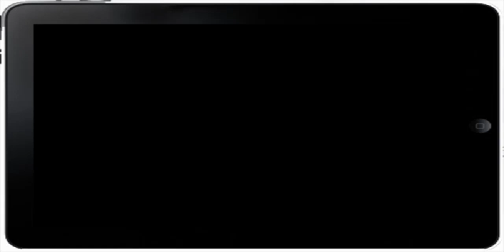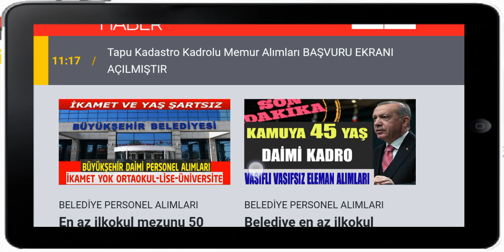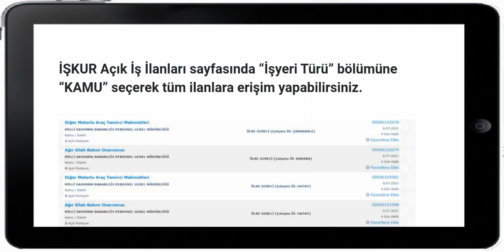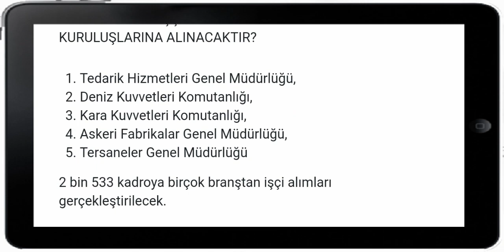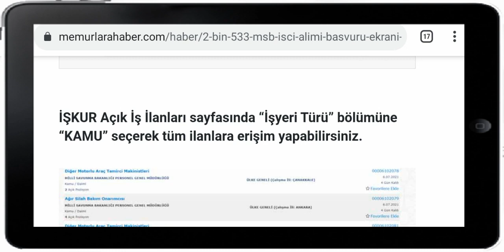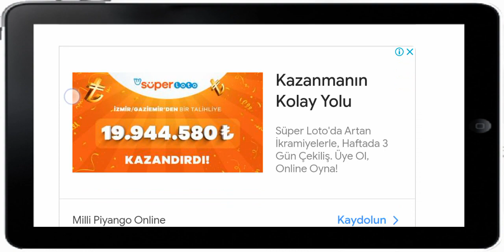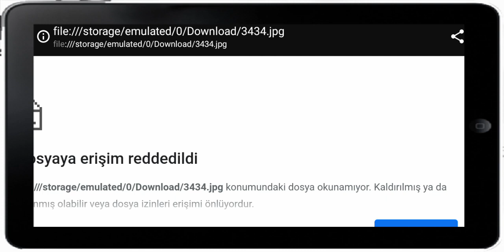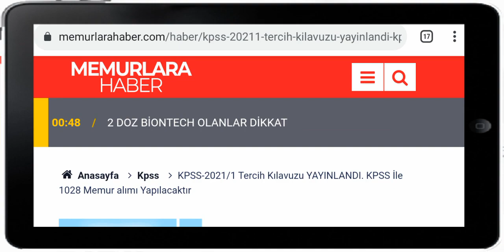İŞKUR ÜZERİNDEN KADROLU 2 BİN 533 İŞÇİ ALIMI BAŞVURU EKRANI AÇILMIŞTIR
KPSS TERCİH KILAVUZUNA TIKLA ERİŞ 1028 MEMUR ALINACAK MÜLAKAT YOK